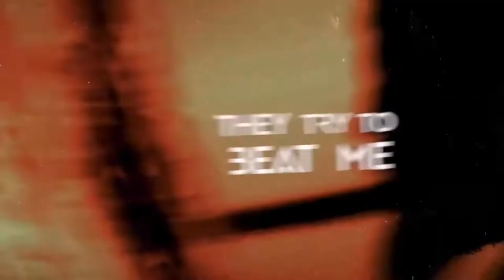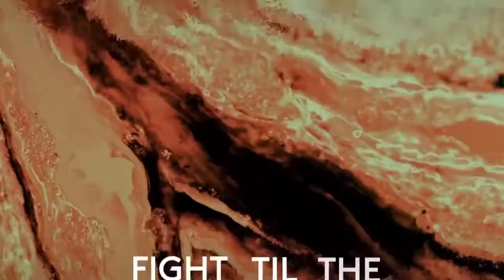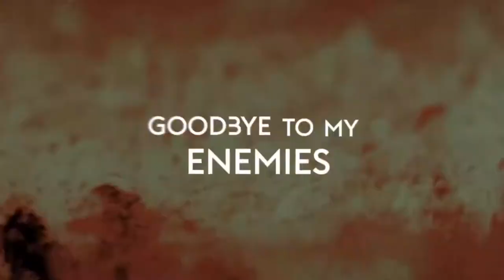The Score Enemies Ft. The Wizard Of Oz,Trinbob No Pants, Turkey